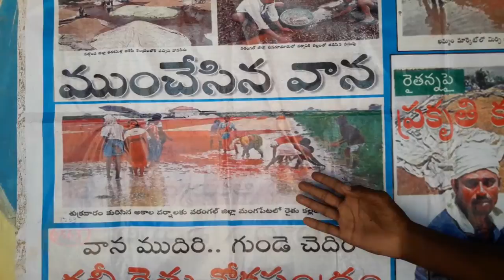Self Operating Grain System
This project demonstrates a model which can be used to protect grains from unseasonal rains and hailstorms. The device operates when it starts raining. When rain drops falls in the bottle, power passes through the wire that are arranged in the bottle and makes the relay switch on automatically. The motor run in anti-clockwise direction and cover the grain platform using curtains and prevent the grain from getting wet. When it stops raining, the water in the bottle goes out through the hole of the bottle cap and the relay becomes switch off and it makes the motor run in clockwise direction and the curtains are pulled back. Thus, curtains cover the grains on the drying platform when it rains and go back when it stops raining.
यह परियोजना एक ऐसे मॉडल को प्रदर्शित करती है जिसका उपयोग अनाज को बेमौसम बारिश और ओलावृष्टि से बचाने के लिए किया जा सकता है। बारिश शुरू होने पर डिवाइस काम करता है। जब बोतल में बारिश की बूंदें गिरती हैं, तो बोतल में लगे तार से होकर बिजली गुजरती है और रिले को अपने आप चालू कर देती है। मोटर वामावर्त दिशा में चलती है और अनाज के मंच को पर्दे से ढक देती है और अनाज को भीगने से बचाती है। जब बारिश बंद हो जाती है, बोतल में पानी बोतल कैप के छेद से बाहर निकल जाता है और रिले स्विच ऑफ हो जाता है और यह मोटर को दक्षिणावर्त दिशा में चलाता है और पर्दे वापस खिंच जाते हैं। इस प्रकार, बारिश होने पर पर्दे अनाज को सुखाने वाले प्लेटफॉर्म को ढक देते हैं और बारिश बंद होने पर हट जाते हैं।